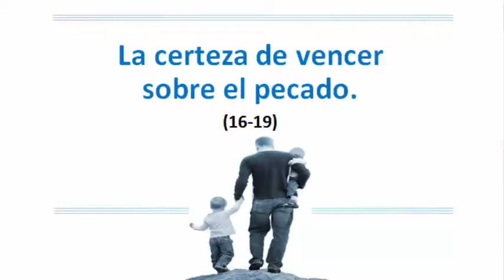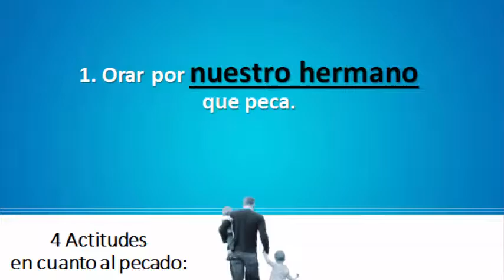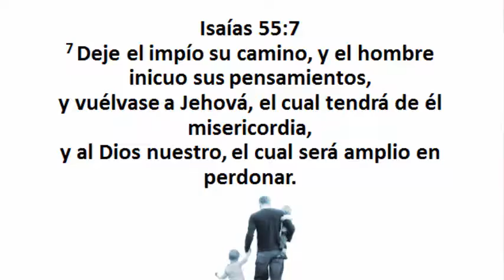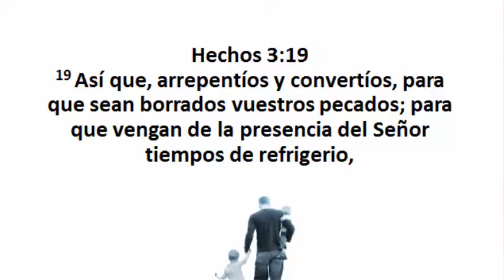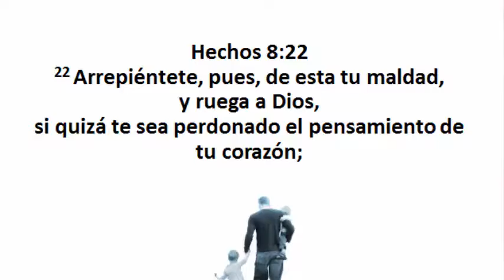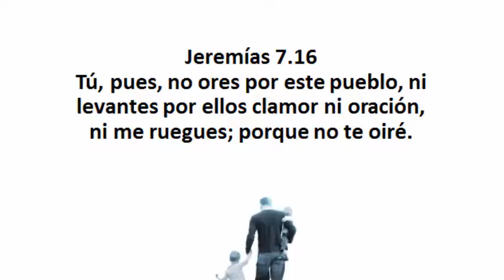22. Nacidos y engendrados por Dios. Pastor Gerson Gonzalez C.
Este es el último mensaje de nuestra en 1 de Juan, esperamos haya sido de bendición para tu caminar en el Señor.